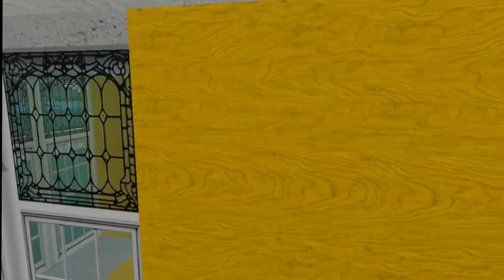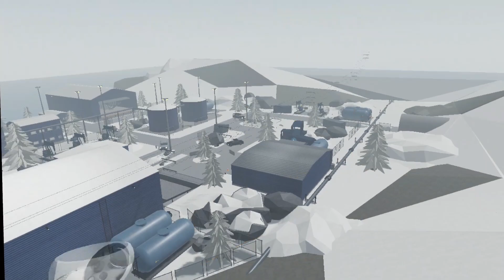You think you can beat me!?!! Well you can.... Roblox Opposer VR!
Special Thanks to @Sad_VR1